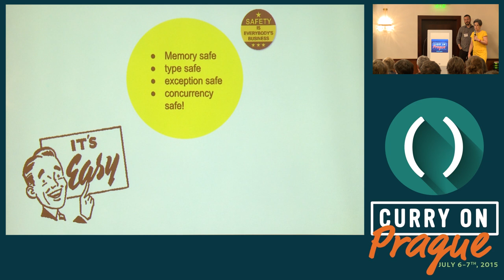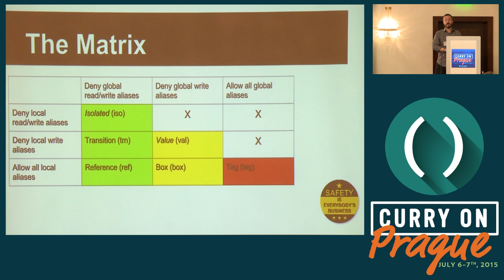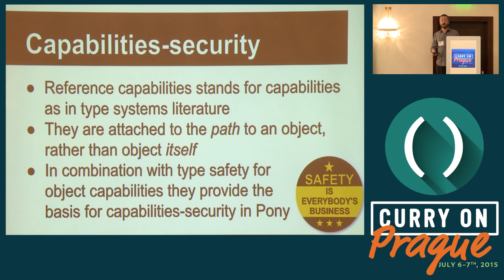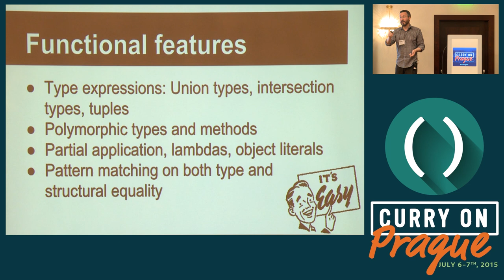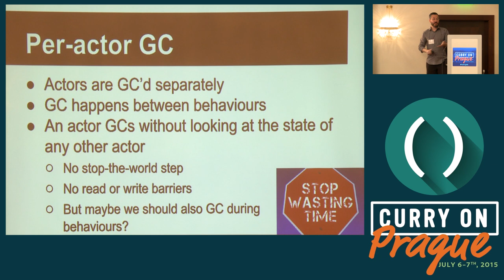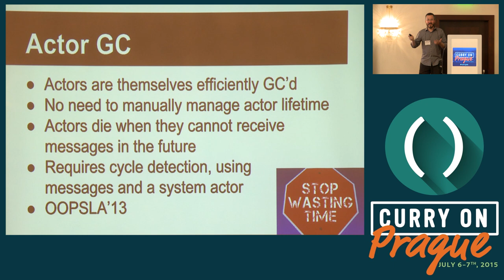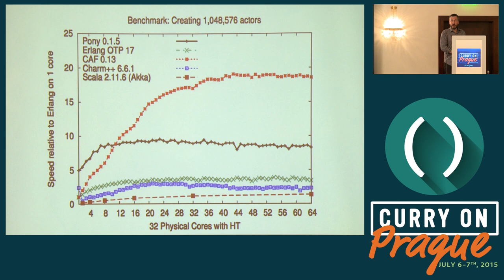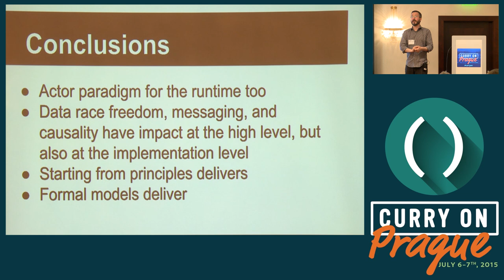Pony: Making it easy to write efficient, concurrent, data race free programs - Curry On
Sylvan Clebsch, Sebastian Blessing, Sophia Drossopoulou
Curry On Prague, July 7th 2015.